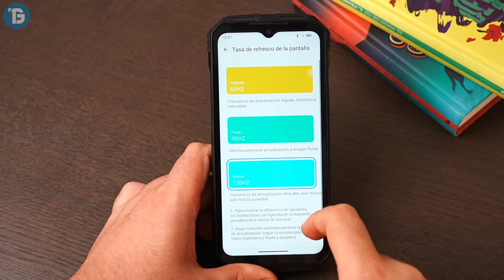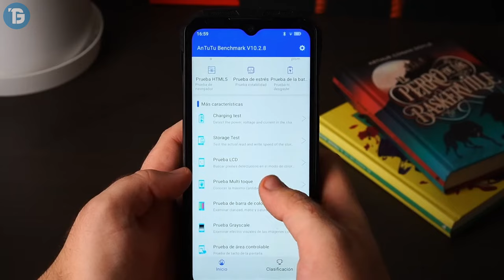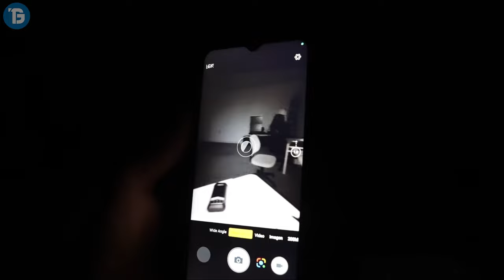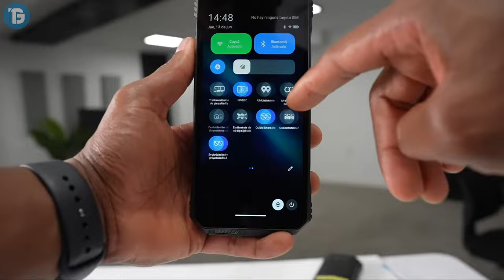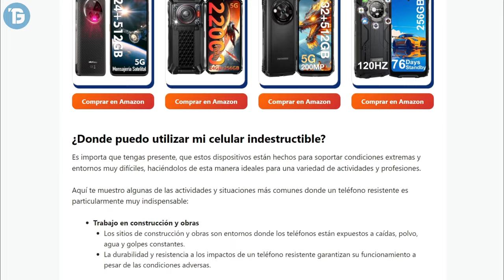✅ El CELULAR RESISTENTE más BESTIA del 2024? 💥 CALIDAD PRECIO ✅ CELULAR con MEJOR BATERIA y CAMARA 💥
⭐--- DESCUBRE Teléfono INDESTRUCTIBLE más POTENTE del 2024 ⭐ 100% RECOMENDADO y CERTIFICADO ⭐ MEJOR Celular RESISTENTE al AGUA y GOLPES ⭐

💥 ENLACE DIRECTO del CELULAR del VIDEO "REDMAGIC 9 PRO" 💥

✅ Mejores Modelos de Estabilizadores para Celulares